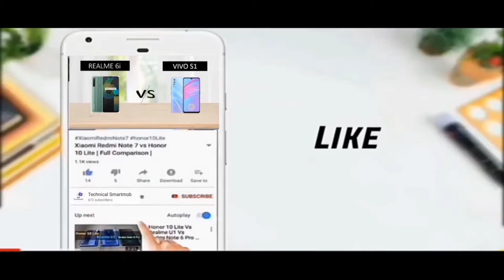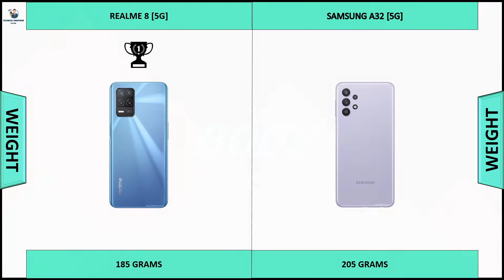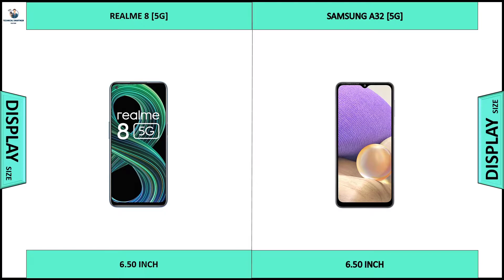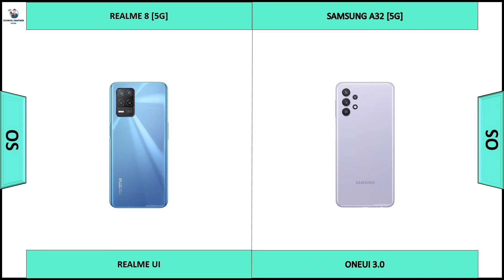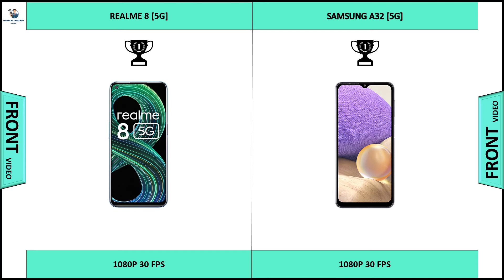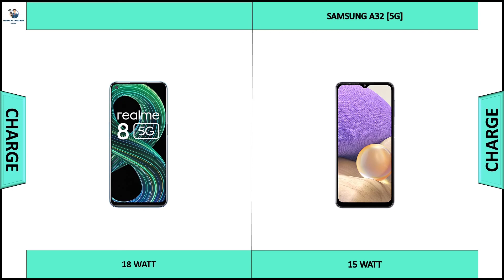SAMSUNG GALAXY A32 5G VS REALME 8 5G | HONEST COMPARISON | SMARTPHONES RIVALRY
SAMSUNG GALAXY A32 5G VS REALME 8 5G _ Full Detailed Comparison _Which is best?
In this video we going to compare SAMSUNG GALAXY A32 5G VS REALME 8 5G Specifications, and find out which is best

This phone Specification Comparison is fully based on the Specification between the result may vary in the real time usage, watch complete video to find out which area where the both phones SAMSUNG GALAXY A32 5G VS REALME 8 5G did well and see which phone is best for you to Buy. Technical Smartmob will compare SAMSUNG GALAXY A32 5G VS REALME 8 5G Specification to find which is Better in terms of Camera test and Speed test in an explanation way of approach.

In this Video we compared SAMSUNG GALAXY A32 5G VS REALME 8 5G Specification comparison

SAMSUNG GALAXY A32 5G VS REALME 8 5G Performance
SAMSUNG GALAXY A32 5G VS REALME 8 5G Specification
SAMSUNG GALAXY A32 5G VS REALME 8 5G Display
SAMSUNG GALAXY A32 5G VS REALME 8 5G Processor
SAMSUNG GALAXY A32 5G VS REALME 8 5G camera
SAMSUNG GALAXY A32 5G VS REALME 8 5G Gaming
SAMSUNG GALAXY A32 5G VS REALME 8 5G Storage
SAMSUNG GALAXY A32 5G VS REALME 8 5G Price
SAMSUNG GALAXY A32 5G VS REALME 8 5G Pros and cons
SAMSUNG GALAXY A32 5G VS REALME 8 5G comparison